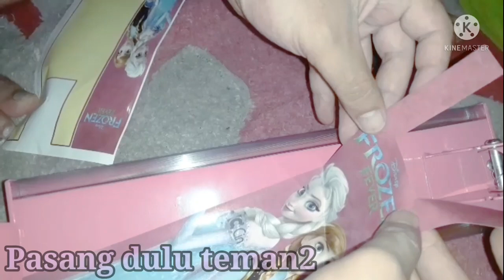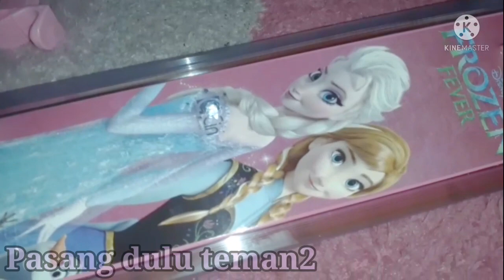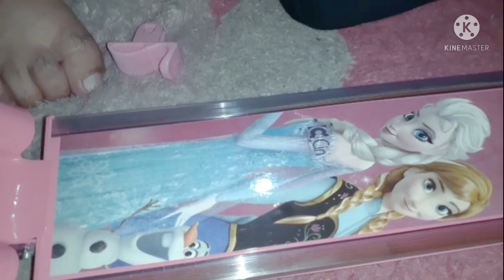Unboxing Paket Skuter Frozen Pink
Assalamualaikum sahabat kk ratu🙏 kali ini kk ratu ingin berbagi video terbaru Unboxing Paket Skuter Frozen Pink loooh tonton terus sampe akhir ya dan jangan lupa pula follow sosial media kk ratu

Terimakasih🙏